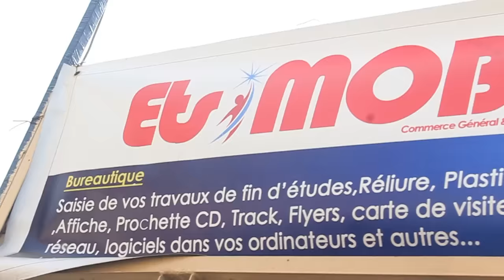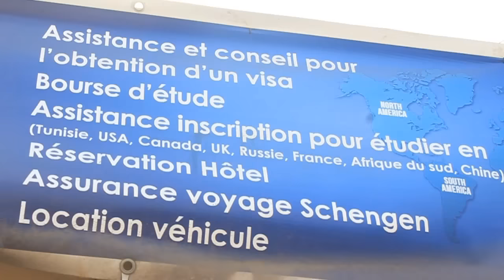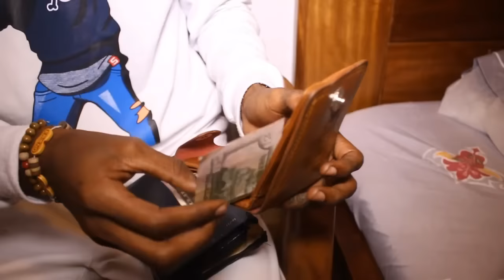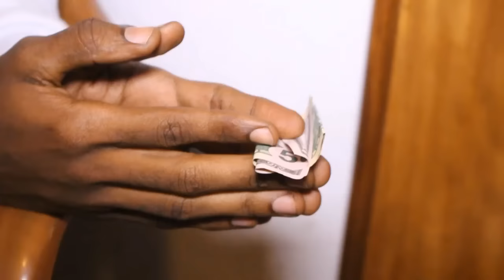Ebele ya Makambo (Saison 2) VOLUME 5 FIN Koffi Serge Shako Dacosta Anna Theresia THEATRE CONGOLAIS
Esepelisa vous présente: Ebele ya Makambo VOL 5 FIN (du saison 2), le Theatre Congolais  de Dacosta avec Serge Ngoy, Maman Shako, Anna Theresia, Papa Koffi, Fatou Kayembe, Milo50, Fanny Mputu, Bel Canto, Mosantu, Dacosta, Romeo Batshoy, Richard Mukoko, Nora Benga, Mbatasiala, Liza Ngube, Liza Ngube, Jerry Mulumba, Mastor, Constant, Merdy Lufutu, Mehir, Sandra Bonge, Judith, Maguy Megane Dembo, Vatic Vanza, Belone, Pierrette, Flavien, Raphael Muamba, Dominique, Dahilly Luyezo, Gilva, Maman Chantal, Bianka, Cedrick Munkina Dacosta. Elengi !